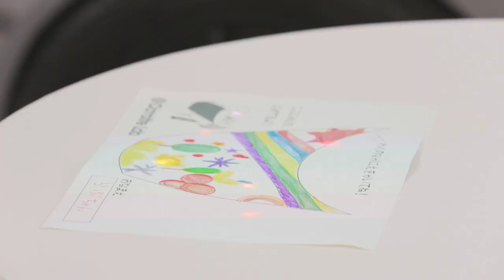Toyota Camatte Sport concept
Toyota Camatte Sport concept, Camatte Sport concept, Toyota Camatte Sport, Camatte Sport